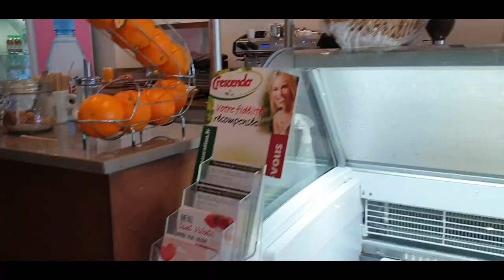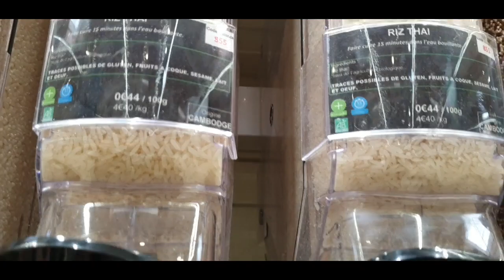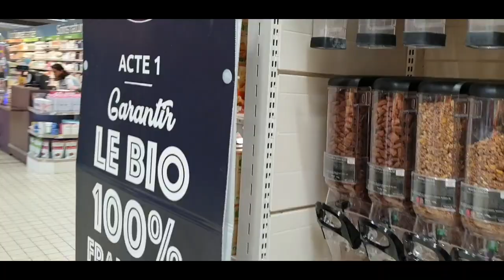VALENTINE'S DAY DI PERANCIS PART II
Masih dari Perpignan dlm rangka jemput neng Edeïs kita mampir ke supermarket di Perancis untuk belanja keju dan oysters. Mumpung disini kita beli Oysters on profite d'acheter les huitres et les fromages 🤗😍
Toujours de Perpignan après chercher ma  petite-fille nous allons faire quelque petites courses avant retourner en Espagne
Todavía estamos en perpignan y vamos a hacer algunas carreras pequeñas antes de regresar a españa